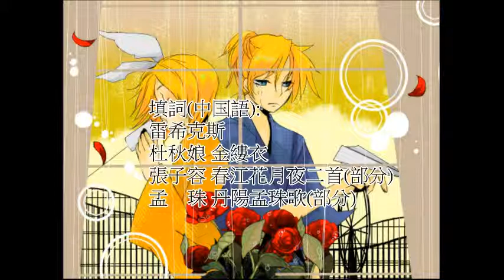【鏡音リン レン Append Power】西北雨【siGrE 中国語ver.】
如果可以的話請留下回應喔owo

西北雨
イラスト(圖):ユノ
音樂(曲):ssuzukki
填詞(中國語):雷希克斯 / 杜秋娘 金縷衣 / 張子容 春江花月夜二首(部分) / 孟 珠 丹陽孟珠歌(部分)
歌(歌い手):鏡音リン・レン
調教:雷希克斯

你說那 薔薇的花語
代表思念和追憶的愛情
無心將那花朵粗魯的摘取
華之瓣因此而散落一地

我為此 瞋目和生氣
嚇到你盯著我驚而不語
誠心將那花瓣溫柔的拾起
華之瓣輕輕的放在我手裡

勸君莫惜金縷衣
勸君惜取少年時
花開堪折直須折
莫待無花空折枝

那就像那就像
在成一片一片的 華之瓣上面寫下
那個翠綠色的夏天中 回憶起來了 不過
對你的思念之情 還是依成空 那又像

現在呀現在呀
必須抱著我心中的疑惑 慢慢凋零
西北雨呀 請你傳遞我情
給那個人 此地的我

今夜 為了你也將難以入睡
西北雨呀 請傳之我情.

心欲靜而淚不止
眼中的淚水流向長江流
將妳葬送的那道淵遠水流
憶折枝之苦華並未散落

思欲盡而念不止
困於自己的仲夏夜之夢
身陷在虛幻不實的沙漠中
一點一點的深入而無法自我

此夜江中月
流光花上春
攀條摘香花
言是歡氣息

對青春生命轉瞬間就要消失 而難過
現在呀現在呀
妳呀 是否已經不在這世界上

今夜 為了妳也將難以入睡